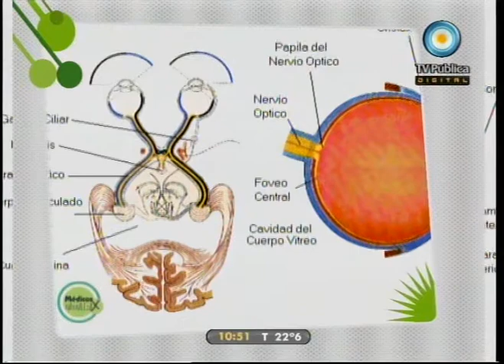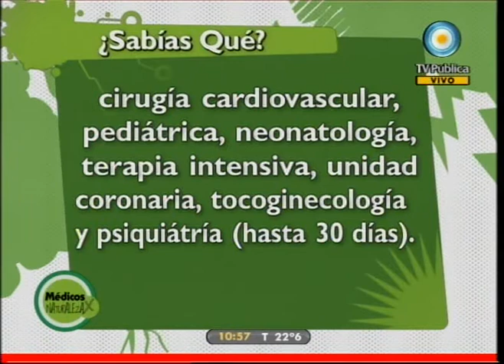Médicos por naturaleza: Patologías de la vista - 12-04-11 (2 de 4)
Hablamos de las principales patologías, como el glaucoma y la retinopatía diabética, y de aquellas que no son tan frecuentes, como el queratocono; el diagnóstico especial en los niños; la importancia de la oftalmología rural; y los alimentos que mejoran la calidad de la vista.